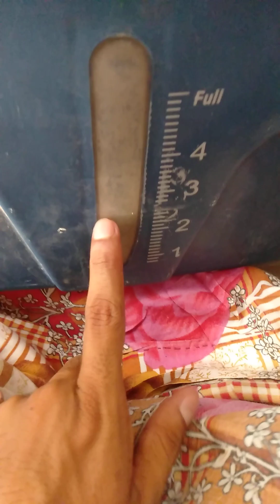my fisrt vlog real life daily video rakhan tho Allah Malik aa twhan ji support | khappe dosto Baki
my daily life rutine. Mera pehla video Ghar main. yaar sub munjha Jani ayho support kayo video like kayo share kayo merbhni thindi Allah Malik hai main kah raha hn mere Jani awan Jani doston ki support chaiye yarooo Pehla video hai phir roz rakhon ga inshallah